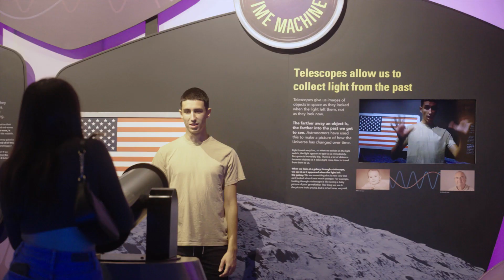Breaking Down Barriers To STEAM | Adler Planetarium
What keeps people from becoming scientists—or even wanting to learn about science? What makes scientific spaces feel intimidating or unwelcoming? The barriers to entry can be as big as systemic discrimination or as small as a bad experience in a math class. But together, barriers make STEAM fields more homogenous, less effective, and less fun places than they could be.

Science is better when everyone does it together. That’s why the Adler Planetarium is working to break down the barriers that keep people out of scientific spaces. We make space where people of all ages, backgrounds, and abilities can share their unique perspectives, explore the universe together, and practice skills they can carry with them into any profession or pursuit they choose.

We’re working to create a world where everyone can access our community and feel welcome once they’re in it. A world where differences are celebrated; where art and science converge; where every problem is solvable and everyone knows they have what it takes to help solve it.

💛 Donate today and help us continue to break down barriers to STEAM